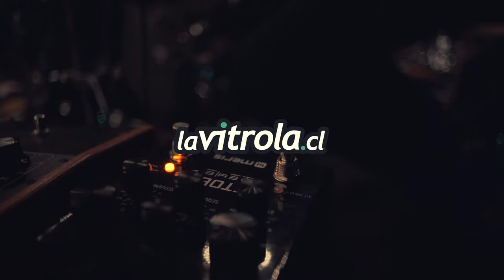LaVitrola.cl: Marco Buccelli - Crushed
La Vitrola.cl presenta / presents: Marco Buccelli - Crushed
Grabado en / Shot in: Queens, New York, USA. Fecha / Date: 04-2019.

Marco Buccelli: composer, MPC programming